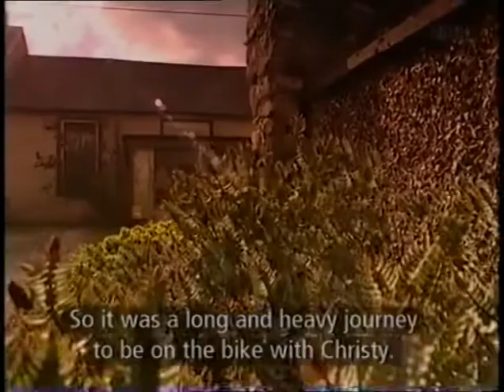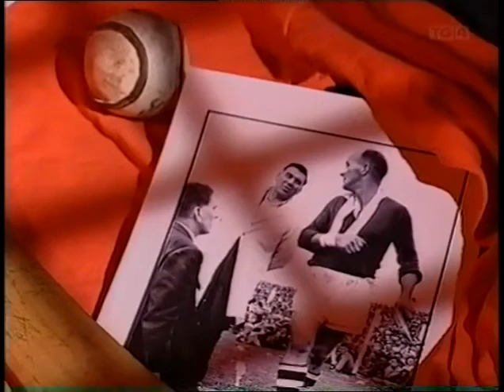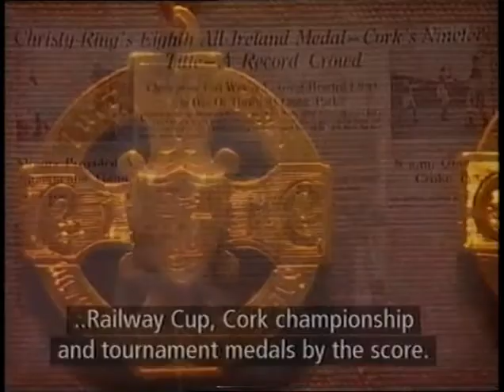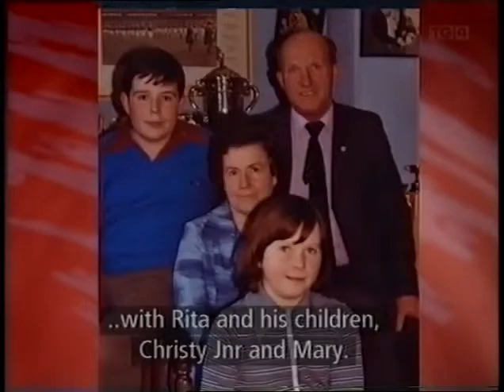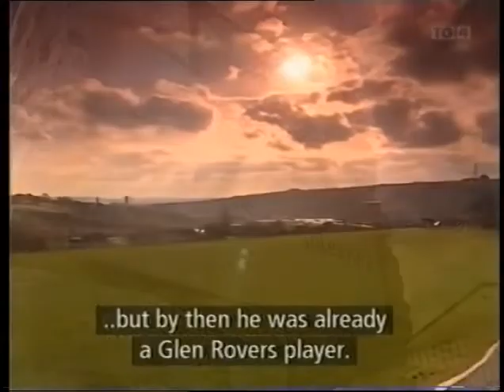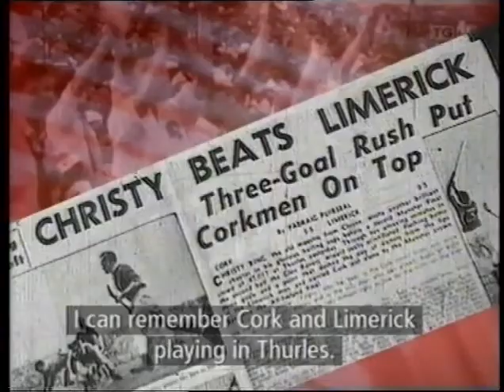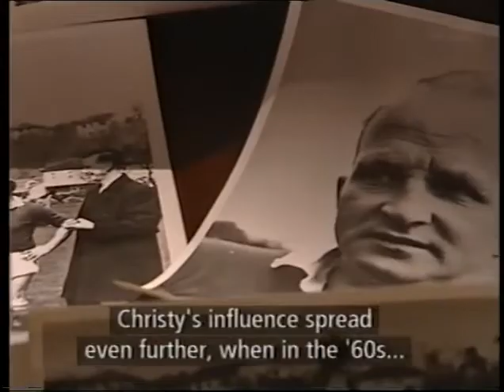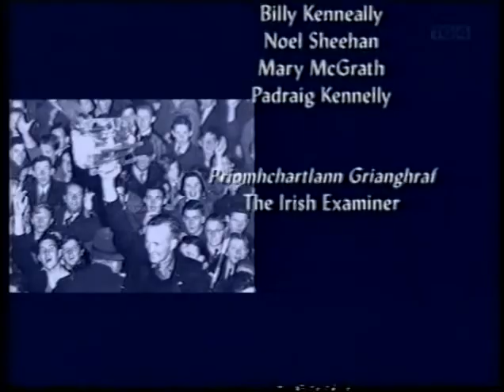The Christy Ring Story, TG4 2004